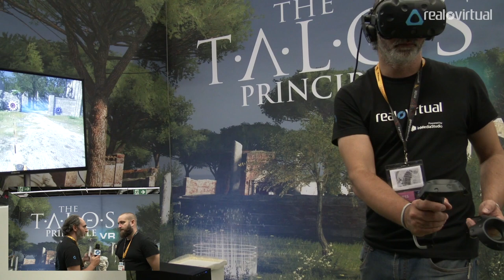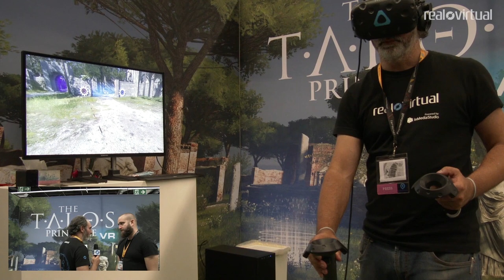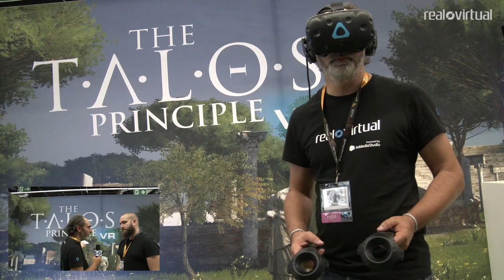Croteam habla sobre The Talos Principle VR - Gamescom 2017: ENTREVISTA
Croteam, la buena gente que desarrolló los juegos más irreverentes de la RV: Serious Sam First Encounter, Second Encounter y The Last Hope, regresará el día 17 de Octubre a la escena de la RV con el port de un juego creado hace un par de años para Windows, Linux y MacOS: The Talos Principle. Y esta vez, con compatibilidad para Rift y Vive.

Charlamos con Daniel durante unos minutos y aprovechamos para acercarle algunas de las cuestiones que más suenan alrededor de esta comunidad.